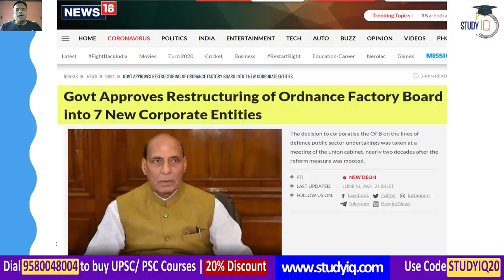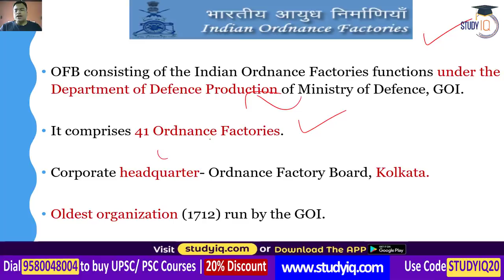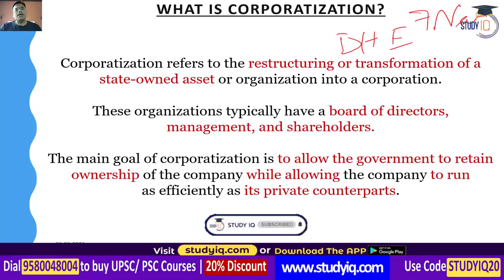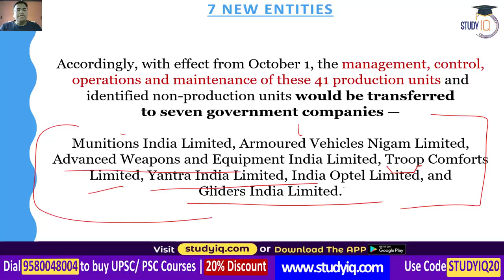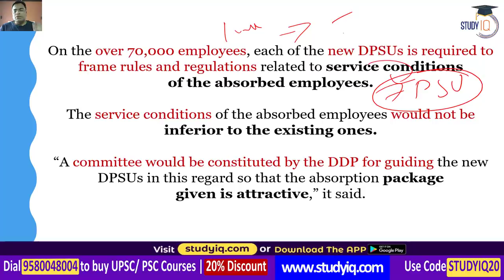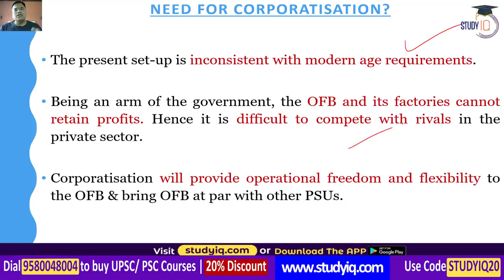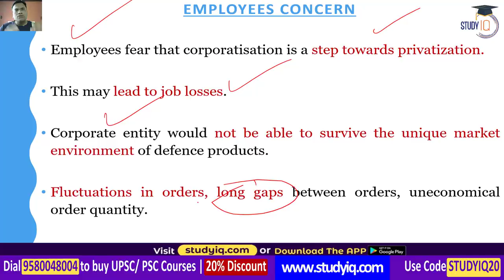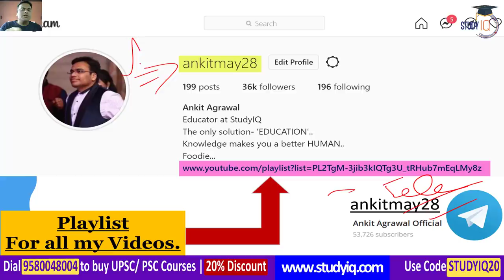Ordnance Factory Board dissolved by Centre - OFB assets & employees transferred to 7 Defence PSUs